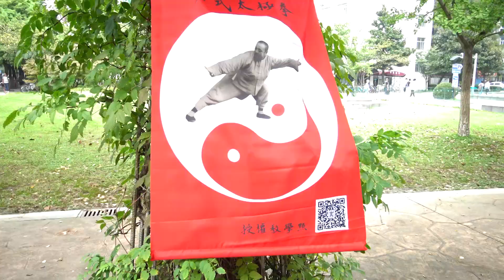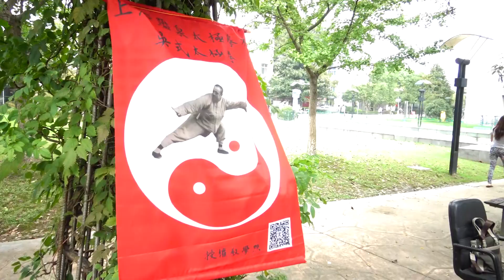Tai Ji Wu Characteristic - Ma Hai Long Interview - 2 of 6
Han Xiong Ba Bei, Xu Ling Ding Jin  and tips from Master Ma Yueliang from the interview with Master Ma Hai Long.

A must watch video for all the Tai Ji Quan lovers.

(English, Italian and Chinese subtitles)